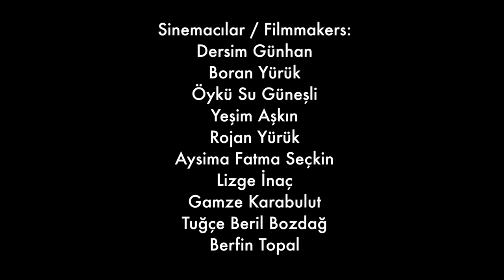Suçum Çalışmak - Çocuğun İnsan Hakları ve Sinema Projesi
Bu film TUNCELİ'de çekildi

Sinemacılar
Dersim GÜNHAN
Boran YÜRÜK
Öykü Su GÜNEŞLİ
Yeşim AŞKIN
Rojan YÜRÜK
Aysima Fatma SEÇKİN
Lizge INAÇ
Gamze KARABULUT
Tuğçe Beril BOZDAĞ
Berfin TOPAL